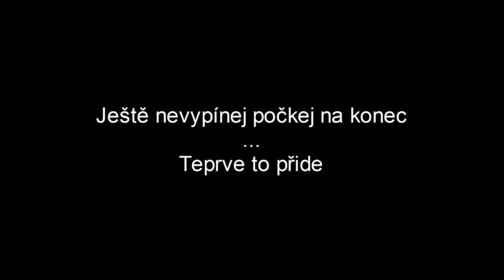CS:GO Největší skill v historii [Troll]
Ahoj.
Zdravím tě.
Toto video je seznámení s Channelem

a tomhle kanálu bych chtěl aby ses tu bavil ...
Relaxuj a užívej...